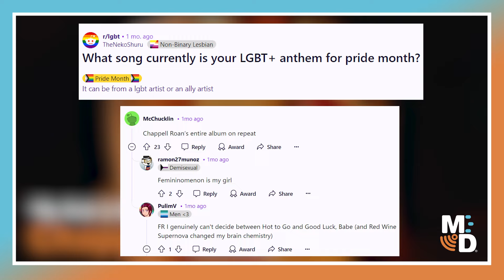Chappell Roan - The Virality Of Her Music- What's That Sound?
Chappell Roan has been on a hot streak this entire summer, with her 2023 album gaining major attention after opening for Olivia Rodrigo on her world tour. She brings a pop-punk style which has caught the ears of many, making her standout from the rest. Roan is also unapologetic with her persona alongside her iconic look inspired by drag queens. Many songs from the album have been used to make dances, animations, covers, memes, and so much more. With her new virality, it has me excited for whatever the internet will do with her next release.